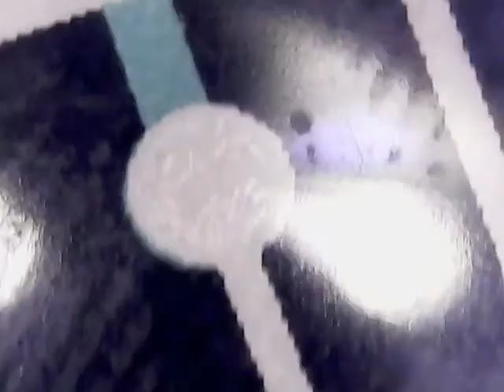keyboard part under a microscope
I don't know what this is, but it is pretty darn cool gosh darn it.